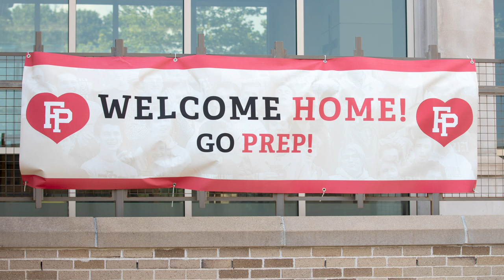Class of 2020 Homecoming Highlights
Welcome home Class of 2020! It was a true joy welcoming dozens of these young alumni to a homecoming event in the Fairfield Prep Quad on Tuesday, June 29. Here's a short slideshow.